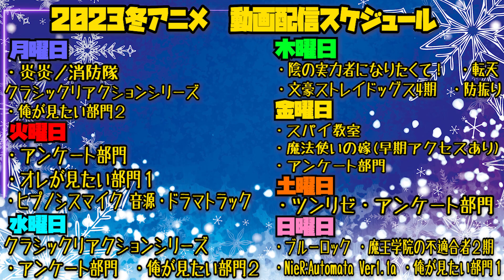ブルーロックの第15話を見た日本人の反応と感想｜Bluelock Episode15 Reaction｜アニメリアクション＃同時視聴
馬狼くん可愛すぎで草
もっと下民にすり寄ってほしい

Bluelock

【ほしい物リスト】ゴミ人間
…他になにかあれば随時追加予定

0:00 OPトーク-Talk-
1:11 リアクション-Reaction-
24:59 感想・考察-Review-